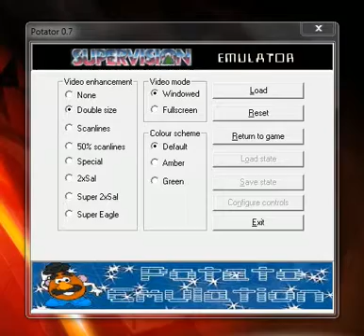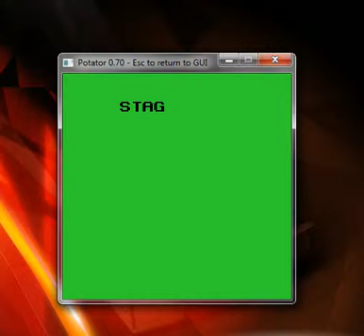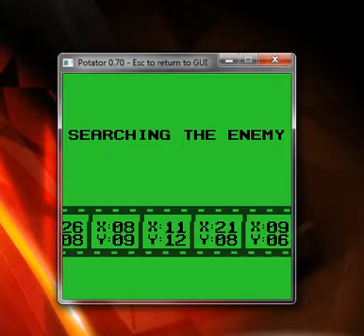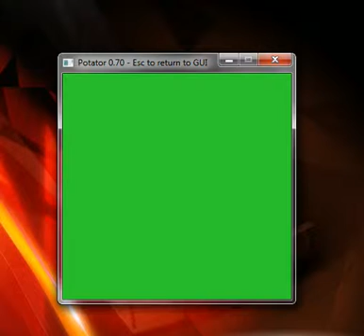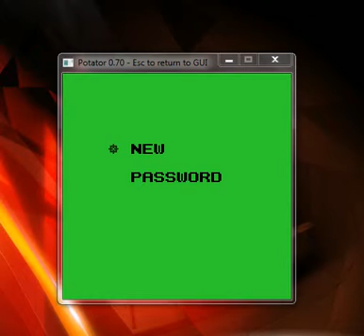Pacific Battle - Watara Supervision - emulador Potator 0.70 - probado en Windows 7 x64